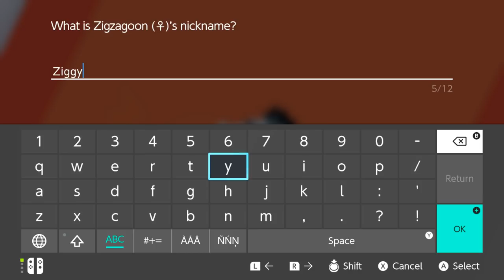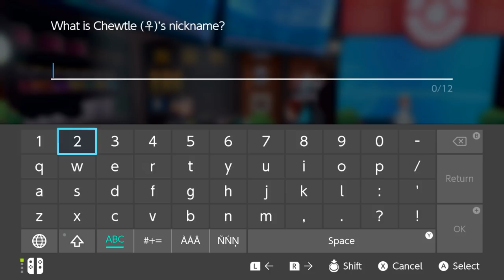All Aboard for Wild New Adventures!! 🌟 Pokémon: Sword & Shield • #6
🌿💚 Stay curious!! 💚🌿